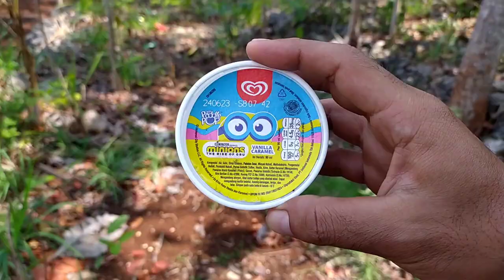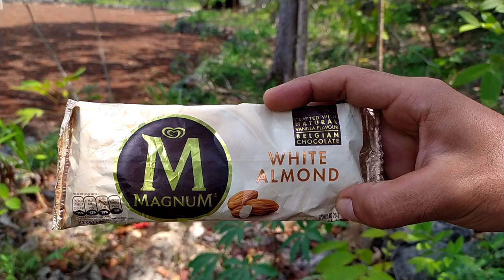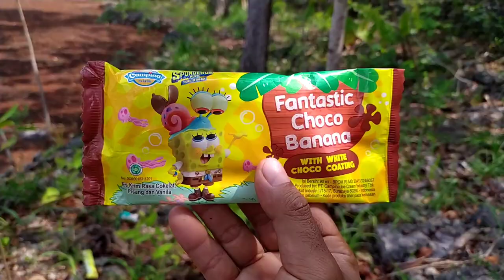Mencari Es Krim-Es Kriman Menarik Bonus Ultraman, Es Krim Fes Coklat, Es Krim Spiderman, Walls, Yupi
Terimakasih...